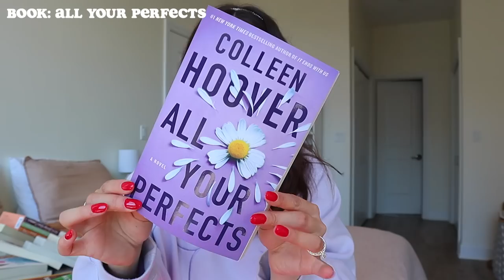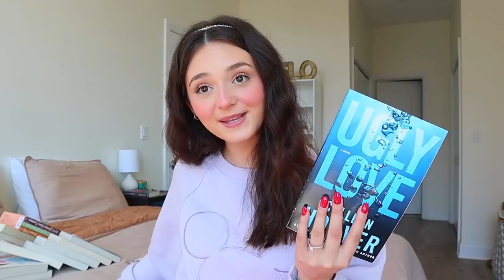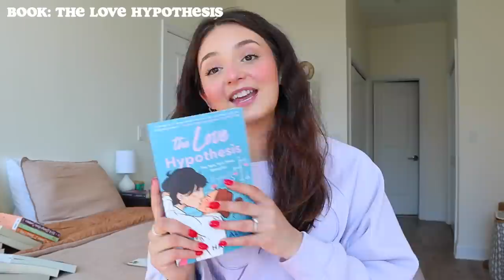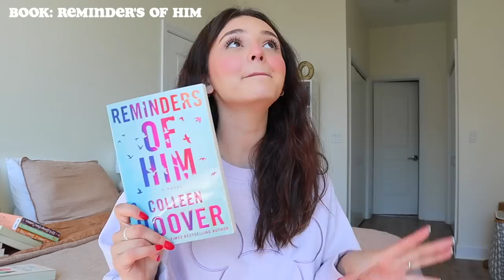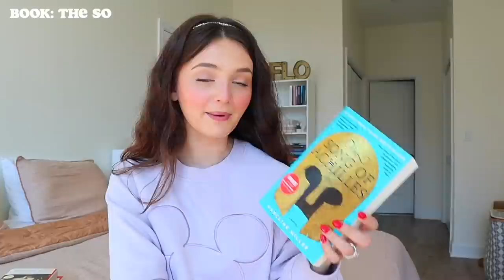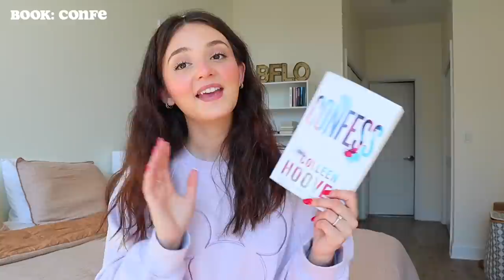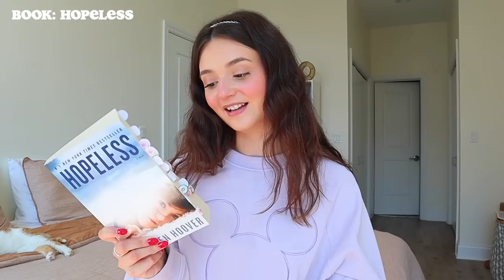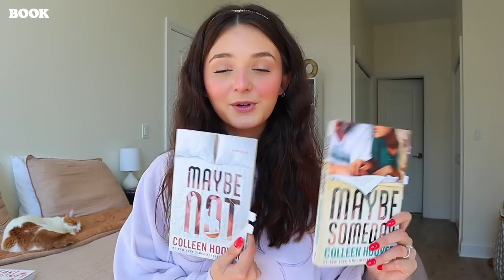the BEST & the WORST books i’ve read so far this year 📖✨ *mid-year book freakout tag*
w h a t ' s   t h i s   v i d e o   a b o u t? - the BEST & the WORST books i’ve read so far this year 📖✨ *mid-year book freakout tag*, all the books i've read in 2022 so far, all the books i've read so far, mid year book freakout, the best books, the worst books, 5 star reads, booktok books, colleen hoover books, ranking colleen hoover books, aesthetic, reading vlog, bookstore vlog, alexa raye ♡